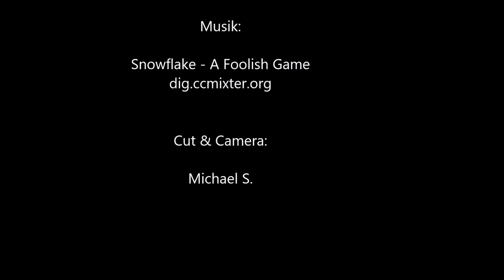BLACK RIVER GORGES: Dripping wet, but still amazed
Three Germans hike the Colophane trail in the Black River Gorges National Park on Mauritius.

It rained a lot, but we did not let the weather spoil our fun. After all, there is no such thing as bad weather, there is only wrong clothes.

This video is part of a Blog of Solis Indian Ocean